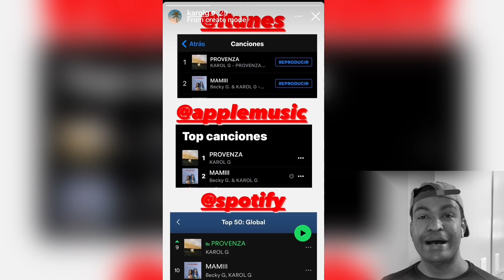Karol G Le Responde a Yailin y Anuel AA. "Voy a Seguir dándole más MAMI papasito." Remix Provenza